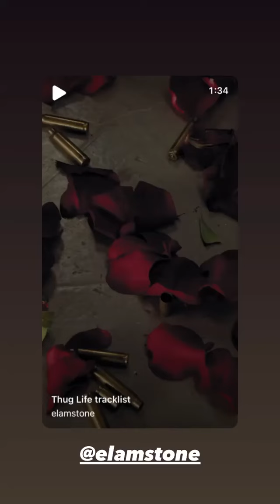THIBAULT GARCIA - 20 Octobre 2021